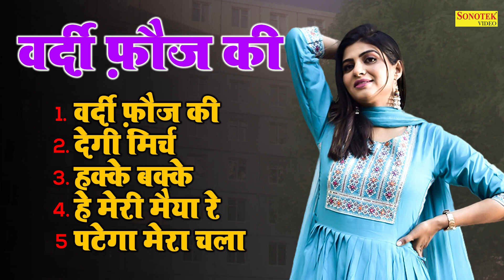Vardi Fauj Ki | Sonika Singh | Surya Panchal | New Haryanvi Songs Haryanavi 2023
1.
Song - Vardi Fauji Ki 00:00
Singer - Surya Panchal Sonotek
Lyrics -  Amit Faridpuriya

2.
Song - Degi Mirch 03:05
Singer : Surya Panchal & Meenakshi Panchal
Lyrics : Fauji Suresh Panchal
Music Director  : Surya Panchal  (GRP Bros Sonotek )

3.
Song - Hakke Bakke 05:55
Singer - Vivek Sharma
Lyrics - Armaan Kabiri Khairi , Naveen Kulaniya
Special Thanks - Rohi Kundu Khairi

4.
Song - Meri Maiya Re 09:09
Lyrics :- Devendra Foji
Singer :- Devendra Foji & Mohini Patel

5.
Song - Patega Mera Chala 13:08
Singer : Minakshi Panchal
Lyrics : Pawan Sharma